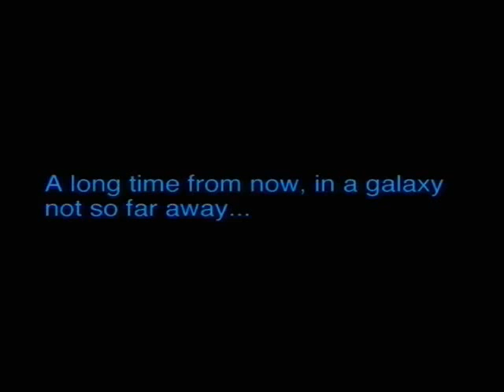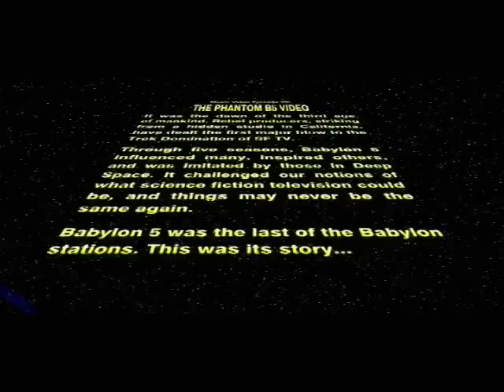Official Babylon 5 Music Videos - The Phantom B5 Video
John Hudgens was hired by Joe Straczynski to create official Babylon 5 music videos for him to use at science fiction conventions, and later to promote the show to networks. They produced eight over the run of the series. Now, for the 20th anniversary and after numerous requests from fans, Straczynski has allowed these to be posted online.

Things seemed to sour for B5 fans in 1999. The series was over, but we always knew that was the way it would be. However, TNT had turned out not to be the best place for the B5 universe, with their own promotion problems and the debacle surrounding the treatment of Crusade. So by the time that this video debuted at DragonCon that summer, a certain moment that happens 17 seconds in got a thunderous round of applause from over 3000 fans in the room.

This video is also based around John Williams' "Duel of the Fates", since "The Phantom Menace" had (for better or worse) come out that year, and Hudgens was intrigued at the idea of combining the visuals of B5 with Williams' music - and a LOT of Joe's dialogue. After that first showing, Claudia Christian dragged him up onstage with the B5 cast (quite a few attended that year as well) where he got a standing ovation from the crowd.